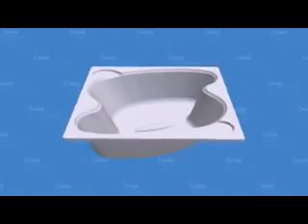Ванна акриловая Vagnerplast Helios 1940х1700 VPBA197HEL2X-01